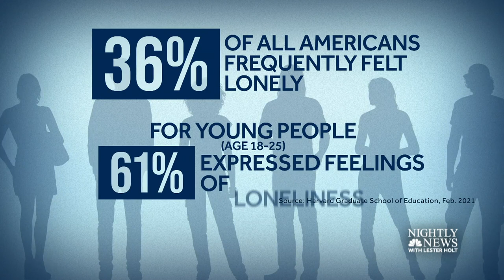How Volunteering Can Benefit Mental Health | Nightly News FIlms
Research shows volunteering can ease feelings of loneliness while having a positive impact on mental and physical health. Experts say to look for opportunities that have meaning to you, including in your own community. One volunteer tells NBC News’ Kate Snow that it gives them a bigger sense of purpose.